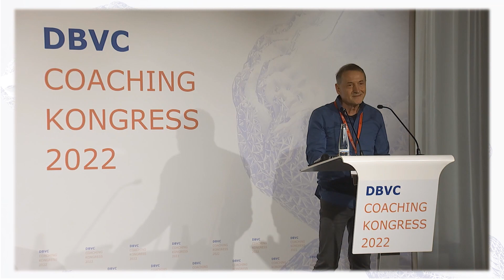COACHING VON TEAMS IN DER TRANSFORMATION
Menschen mit Vorstellungen, Bedürfnissen, Werten des 21. Jahrhunderts arbeiten in Firmen, deren Governance aus dem 19. Jahrhundert stammt. Die folgt dem Grundprinzip starrer Organisationseinheiten mit hierarchisch angeordneten Führungskräften. Diese Organisationsform wird verschwinden und von dynamischen Netzwerkorganisationen ersetzt werden. Dafür braucht es ein neues Coaching-Paradigma: Die Entwicklung von TEAMKOMPETENZEN. Themen sind Modell, Grundzüge der neuen Kultur und Coaching als Teil des Weges. Mit Beispielen, Projektberichten und Diskussion der Hürden einer umfassenden Transformation.